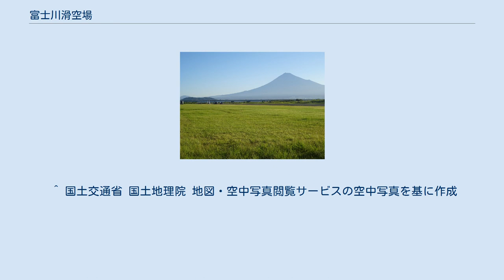富士川滑空場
富士川滑空場と富士山 富士川河口付近の空中写真。
河川右岸堤防（画像左側）に平行した滑走路が富士川滑空場。
（1988年撮影） 富士川滑空場（ふじかわかっくうじょう）は、静岡県静岡市清水区の富士川河川敷にある場外離着陸場。
 富士川河口の堤防内に位置し、滑走路の南端は駿河湾、北端は国道1号（富士由比バイパス）の新富士川橋に近接している。
定期便等の就航は無く、休日を中心にグライダーや軽飛行機などの離着陸や訓練に利用されている。
天気の良い日は北北東に富士山を望むことができる。
 早朝を中心に、大学サークルや社会人サークルによる人力飛行機の試験飛行に使われることがあり、春から「鳥人間コンテスト」開催にかけての期間には多くの人力飛行機が集まる。
また、滑走路が海に面しているため、駿河湾を使ったFAI記録飛行の挑戦にも使われることがあり、日本大学理工学部航空研究会は2005年8月6日、ここから離陸して49.172 kmという飛行直線距離の日本記録を樹立した。
このように、人力飛行機が頻繁に利用する飛行場は世界的にも非常に珍しい。